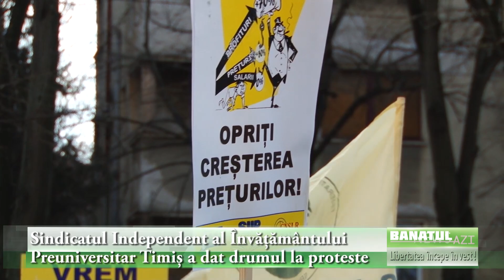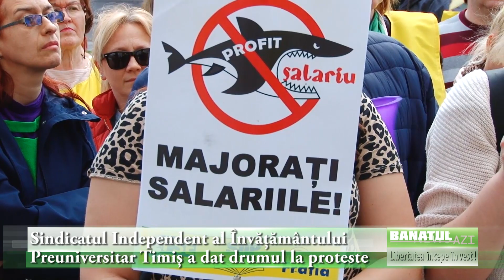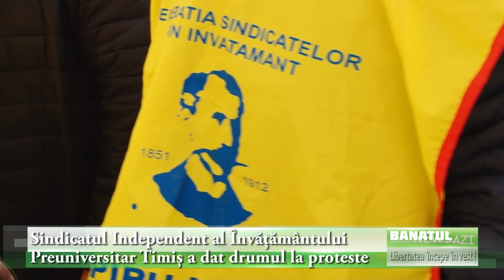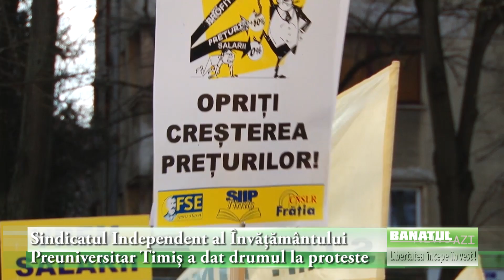Dascălii timișenii nu mai tolerează nedreptățile și au ieșit în stradă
Așa cum au promis cu ceva vreme în urmă, cadrele didactice din județul nostru au ieșit în stradă pentru a-și cere drepturile încălcate sau neacordate de către guvernanți. Deși dascălii sunt cea mai numeroasă categorie socială plătită de la bugetul de stat, sunt, în același timp, și cel mai rău priviți când vine vorba de lefuri. Dar în afara problemelor financiare, ce de altfel apăsă pe spinarea multora din locuitori, profesorii mai au de înfruntat și multe alte neajunsuri de toate felurile.

Dascălii de la noi din județ grupați în Sindicatul Independent al Învățământului Preuniversitar Timiș au pornit azi la prânz o acțiune de protest ce a constat în pichetarea sediului Prefecturii. Timp de o oră au scandat lozinci ce demascau abuzurile la care sunt supuși și au cerut dreptate. Și nu au venit cu mâna goală. Pentru a fi mai convingători și-au însoțit demersul de pancarte, steaguri sindicale dar și naționale cât și arsenalul obișnuit de la mitinguri: fluiere și goarne. Ba mai mult o doamnă a adus cu dânsa și o tobă cu care pe rând acompaniau cele spuse de vorbitorii la megafon.

Liderul de sindicat, profesorul Virgil Popescu, a citit lista de cerințe și a accentuat ideea că cele mai multe sunt chestiuni lăsate în suspans de mult timp, uneori chiar de câțiva ani.

Deși prim ministrul Nicolae Ciucă a promis că până la 15 ianuarie va rezolva necazurile celor din învățământul preuniversitar, ne aflăm dincolo de jumătatea lunii martie și nu se întrevede nimic.

Un alt sindicalist a fost și mai explicit. A scos la vedere un mic robot de plastic și a ilustrat cu jucăria cu baterii ce se dorește din sistemul de învățământ. Vor fi toți niște mașinării ce execută mecanic o operațiune doar atâta timp cât nu se consumă bateriile. Nici pic de imaginație, gândire sau suflet.

Rând pe rând la microfon s-au perindat mai mulți sindicaliști ce au comparat situația actuală cu ce ar trebui să fie o educație modernă aplecată spre nevoile societății.

O listă de revendicări a fost înmânată conducerii Prefecturii pentru a da un caracter oficial al acestui prim pas al seriei de proteste ce vor continua și cu alte forme de exprimare sindicală. În următoarea perioadă, se preconizează un mare miting în capitală cu participarea cât mai multor reprezentanți din județe.

Pentru a fi mai explicit legat de dorințele dascălilor, redăm mai jos încă o dată lista cu cele descrise în actul depus spre știința autorităților.

Sindicatul Independent al Învățământului Preuniversitar al județului Timiș, reprezentat prin președinte profesor Virgil POPESCU, vă supune atenției următoarele probleme:
a) rezolvarea problemei aplicării integrale a dispozițiilor Legii-cadru nr. 153/2017;
b) adoptarea actelor normative pentru creșterea veniturilor personalului didactic auxiliar;
c) adoptarea, în regim de urgență, a normativelor pentru personalul nedidactic și personalul didactic auxiliar, având în vedere că normativele care se aplică sunt din anul 1998;
d) aplicarea regulamentelor privind acordarea sporurilor pentru condiții de muncă, întrucât salariații din învățământ sunt singurele categorii de bugetari care nu beneficiază de acordarea acestor drepturi;
e) în noua lege de salarizare, grila propusă trebuie să poziționeze personalul din învățământ pe o treaptă superioară celei actuale în ierarhia funcțiilor bugetare, în raport de importanța socială a activității prestate;
f) remedierea anomaliilor actuale în ceea ce privește salarizarea celor care ocupă funcții de conducere, îndrumare și control, având în vedere că, după ce veniturile acestora au rămas nemodificate în ultimii patru ani, se constată că acestea sunt inferioare salariaților care ocupă funcții de execuție;
g) instituirea, prin lege, a regulii indexării anuale a salariilor personalului plătit din fonduri publice, cu rata inflației;
h) plata suplimentară a personalului din unitățile/instituţiile de învățământ nominalizat în echipele de proiecte finanţate din fonduri europene nerambursabile;
i) plata orelor suplimentare efectuate de personalul didactic auxiliar și nedidactic.